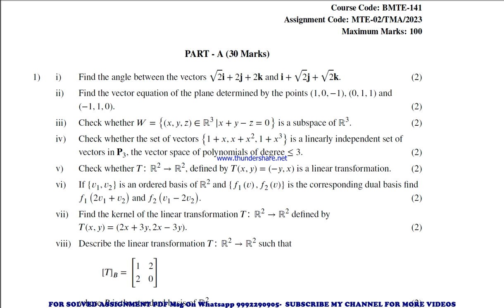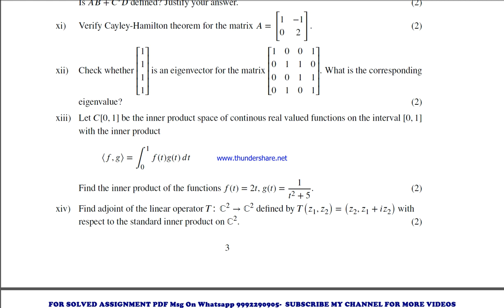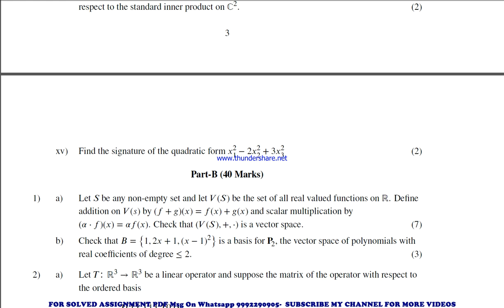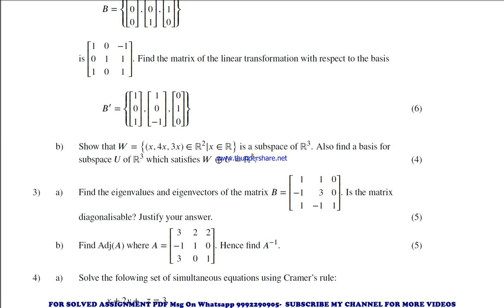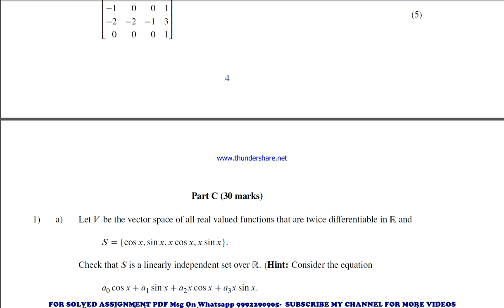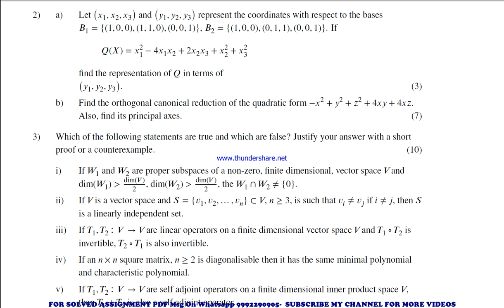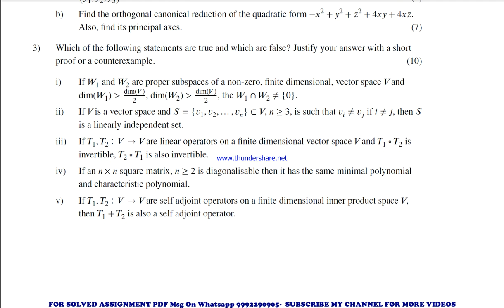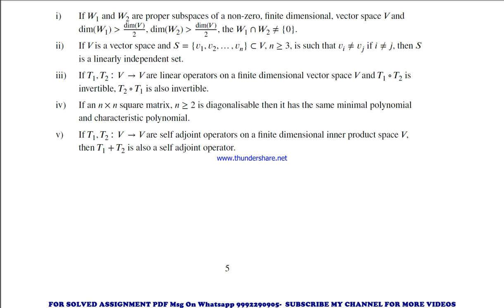bmte 141 solved assignment 2022-23 in english | bmte 141 2023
price-
bag-30rs

bmte 141 solved assignment ignou exam preparation ignou exam
bmte 141 exam how to study for ignou,
exam bmte 141 exam preparation preparation for,
gnou exams bmte 141,
 ignou bmte 141 exam preparation,